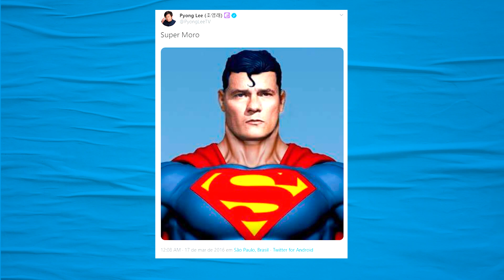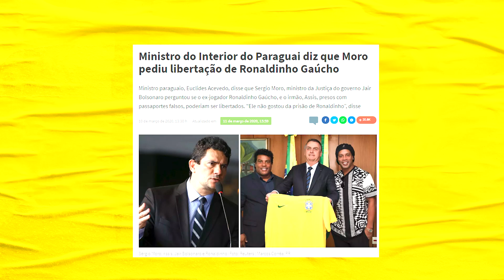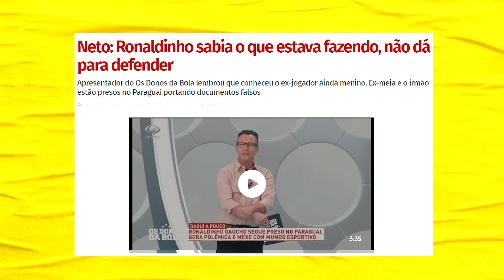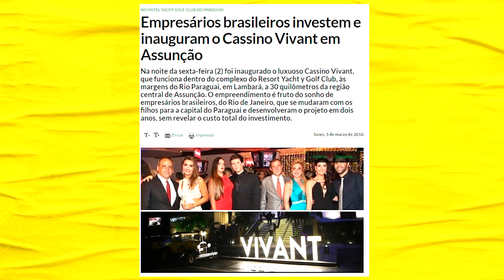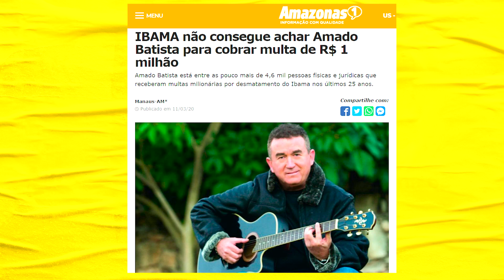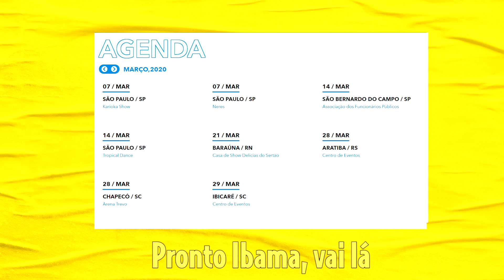A relação entre Moro e Ronaldinho e os embaixadores do governo | Galãs Feios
O que Sérgio Moro foi fazer no Paraguai? O ministro da justiça pediu a soltura de Ronaldinho da prisão, mas recebeu um não como resposta. Contamos qual a relação de Moro e dos personagens desse quiprocó. Helder e Bezzi comentam.